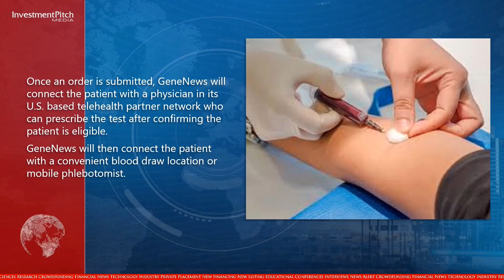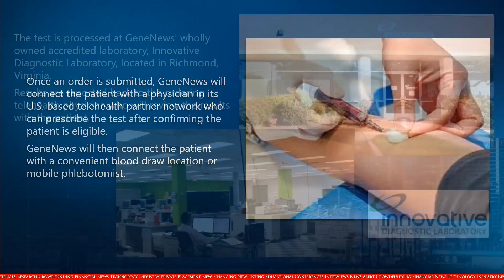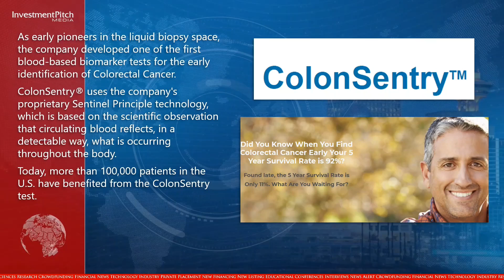GeneNews launched the company's 1st telehealth program for marketing the Prostate Health Index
The Prostate Health Index is an FDA approved blood test that can help differentiate prostate cancer from benign prostate conditions in men with elevated PSA.